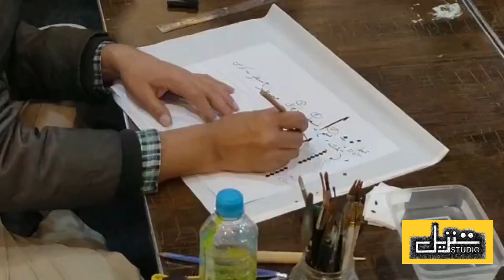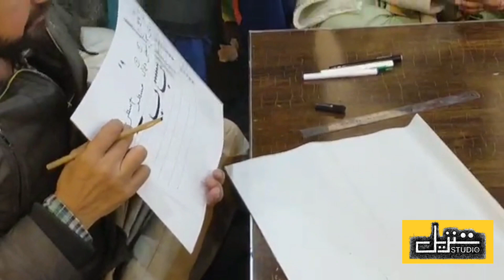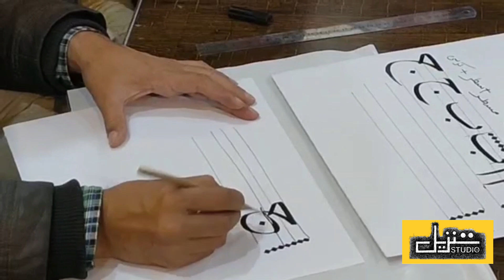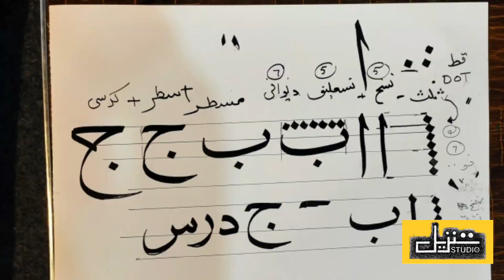Art, Artist & Society | A project by Studio Tanzeel Calligraphy workshop demonstration for students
Another week, another Workshop. Last week the Workshop was of Portrait drawing. This week it was a free Modern Calligraphy Workshop. The Instructor is giving demonstration and describing some details about what is calligraphy. Who was the First Calligrapher and how it originated from that further on.

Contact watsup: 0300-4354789